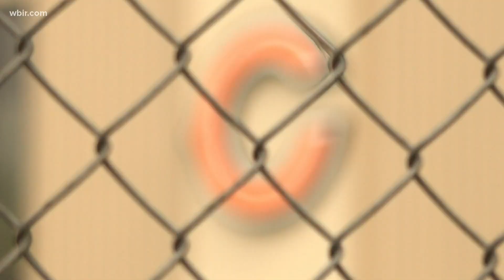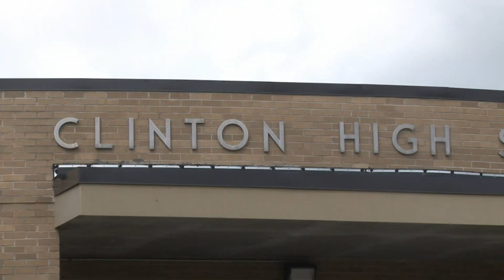Clinton High School students stage walkout after confrontation between a student and a deputy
Clinton High School students led a walk-out on Monday after a confrontation between a Black student and an Anderson County Sheriff's Office deputy.

The confrontation happened after the high school football game on Friday, Oct. 1. Clinton students called it a "breaking point."